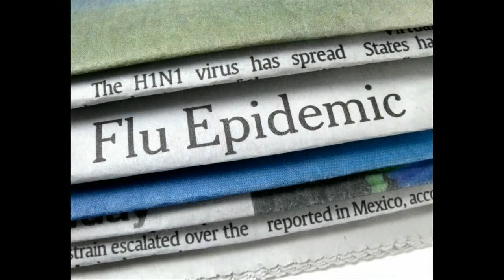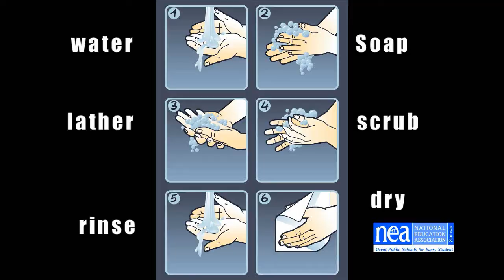ABCs of Fighting the Flu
The president of the National Education Association, Dennis Van Roekel and friends demonstrate common sense ways to prevent the spread of germs. You can do it to!